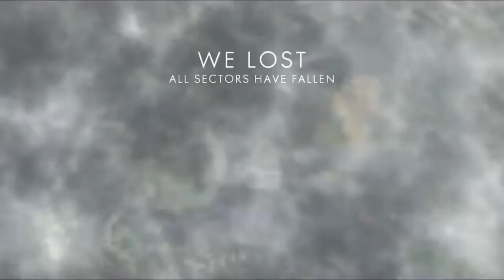Battlefield 1 with only pistols.....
Sorry about the my voice being early. I did much better than i thought i would. This game is so much fun no matter what u are using. Personally in battlefield, i find using dogshizz guns fun to use. Battlefield is one of the best if not the best shooter games.